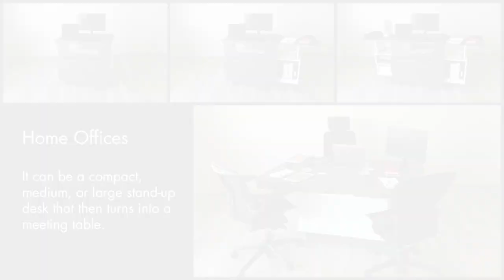Island Table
Je nachdem wie man ihn dreht oder mit dem ausgeklügelten Mechanismus anhebt, nimmt der «Island Table» andere Funktion an.